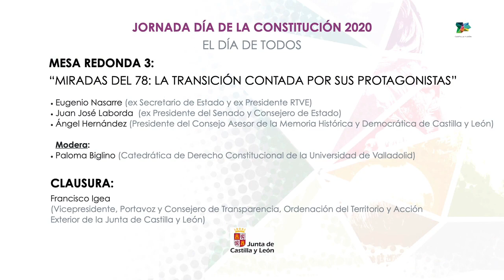MESA REDONDA 3 ''MIRADAS DEL 78 LA TRANSICIÓN CONTADA POR SUS PROTAGONISTAS''